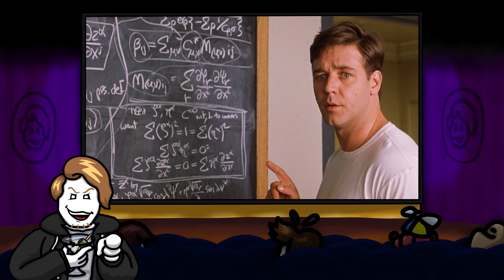Pi (1998): Fantastic Freakout Cinema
If I were ultra clever, this review would have been 3 minutes and 14 seconds long

Starring Sean Gullette, Mark Margolis, & Ben Shankman

Awesome channel art provided by my pal at Sailor Doohickey Comics